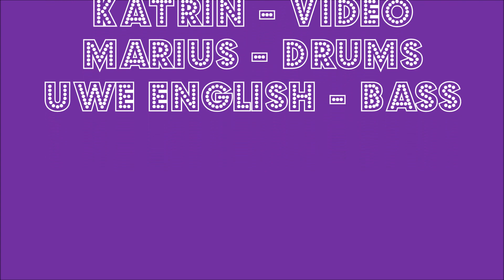Rollemeasy - Es geht mir gut im JWD Sommerparty 2019